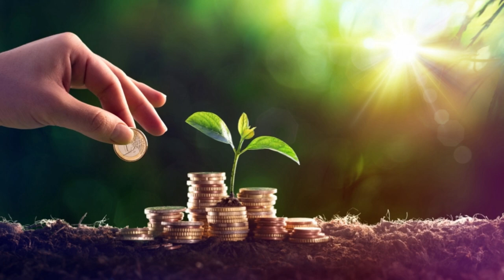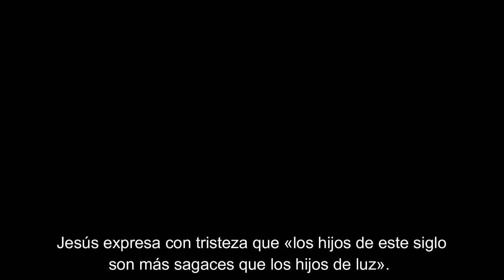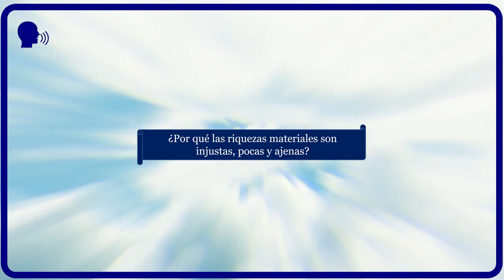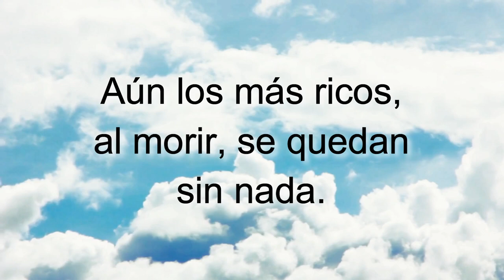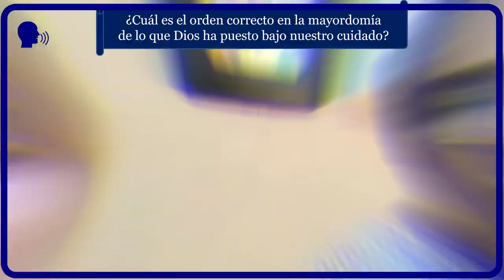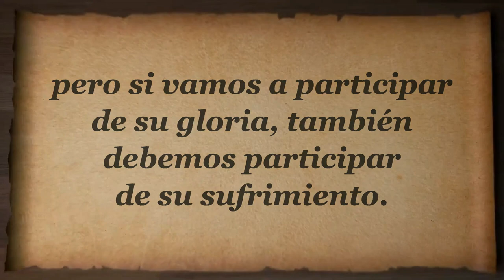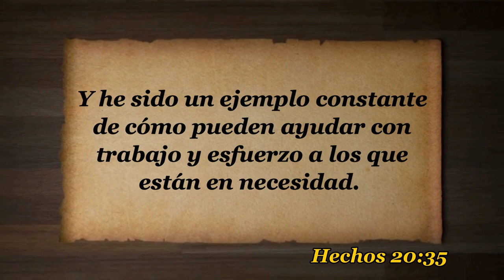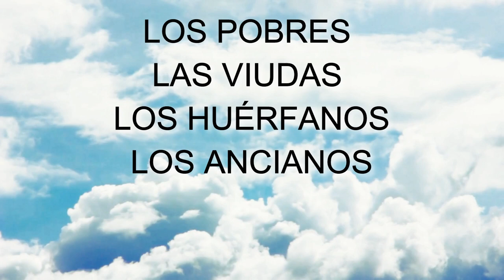D74 La obediencia y el dinero EXPLICADO Módulos EAJ M7L5 Jesucristo MODULO 7 LECCION 5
INDICACIONES PARA EL INSTRUCTOR:

A fin de estar bien preparado para impartir esta lección utilizando el video "D74 y el dinero  INSTRUCTOR":

1. MIRA este video para tomar ideas de las respuestas a las preguntas y explicaciones que tendrás que dar (toma notas y agrega ilustraciones, experiencias, testimonios personales, etc.)

2. Imprime la LECCIÓN EN PDF, RELLENA los espacios en blanco a medida que ves el video y REALIZA las tareas al final (enlace al final).

3. RESUELVE el FORMULARIO EN LÍNEA.

Subiendo...

Subiendo...

Descargar video en MP4 desde Google Drive:
Subiendo ...